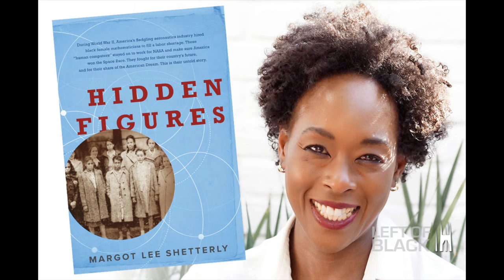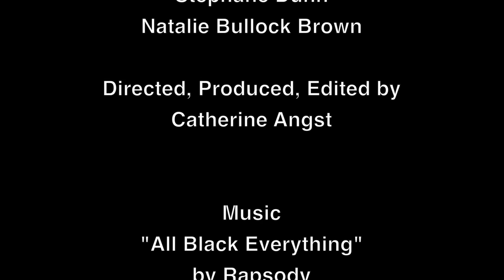Left of Black - Oscars Black AF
Left of Black host Dr. Mark Anthony Neal sits down with Dr. Natalie Bullock Brown and Dr. Stephane Dunn to discuss the 2017 Academy Awards, the history of Blacks in Hollywood, and the present state of Black filmmaking.

Dr. Dunn is an associate professor and Director of the Cinema, Television, & Emerging Media Studies program (CTEMS) at Morehouse College. Dr. Bullock Brown is an assistant professor and the chair of the Department of Film and Interactive Media at St. Augustine's University. Dr. Neal teaches Black Popular Culture in the Department of African and African-American Studies at Duke University.